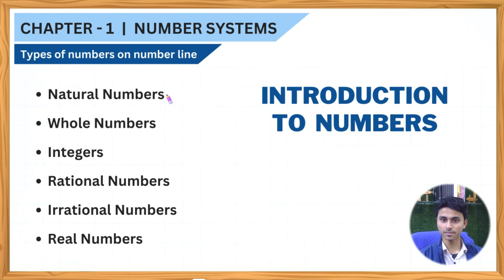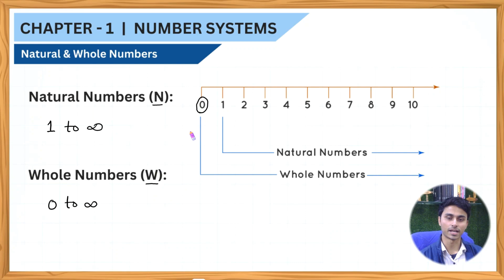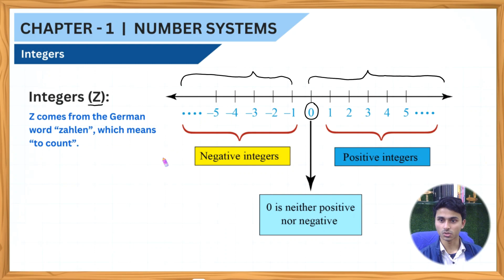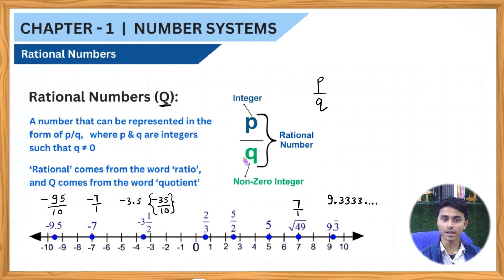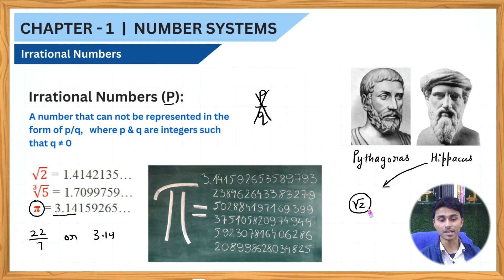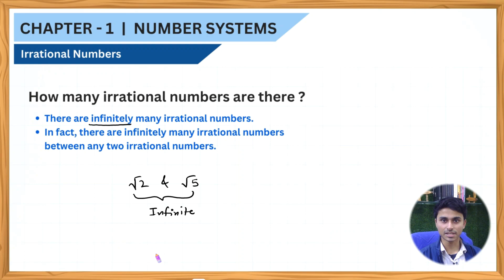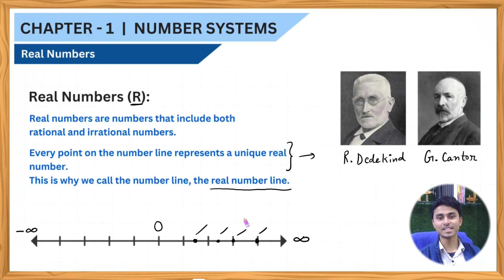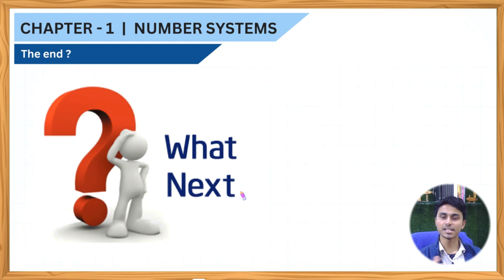Number Systems - Introduction | Chapter 1 | Part - 1 | Class 9 Maths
In this video, we'll introduce you to the basics of number systems in maths. Whether you're a beginner or need a refresher, this video is perfect for you!
Regards,
Jatin Goswami
Elevate your mind, apex your learning !